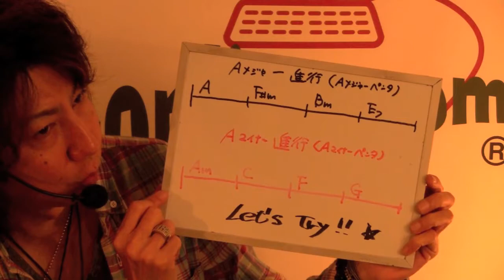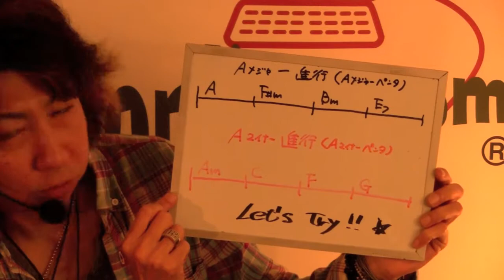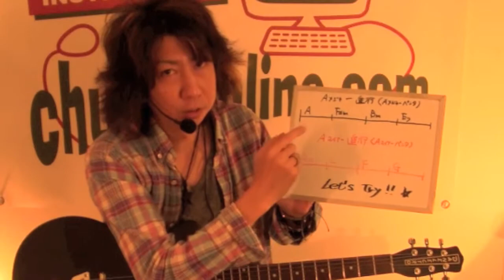碓井裕介のオンラインギターレッスン 第158回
北九州のギターショップ「プラグイン」でギター講師を勤める
碓井裕介先生による、オンラインレッスンです。

今回の「LESSON.150」から「LESSON.159」に渡り、
エレキギター編『Dear Beginners of Electric Guitar!』をお送り致します。

『Dear Beginners of Electric Guitar!』は、
これからエレキギターを始めるビギナーの方向けのレッスンとなります。

エレキギター編『Dear Beginners of Electric Guitar!』
第9回目の今回は、『Aメジャー進行でのアドリブ
（Aメジャーペンタトニックスケール）について』を
勉強していきましょう。

碓井裕介ソロプロジェクト
DOGDAY AFTERNOON オリジナルアルバム『媚薬』
chuya-online.comにて取扱中!